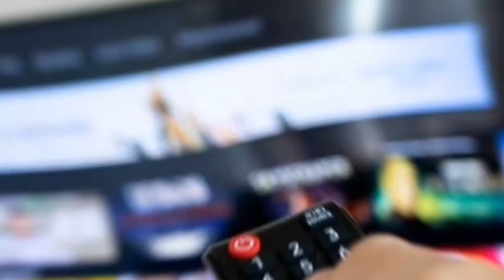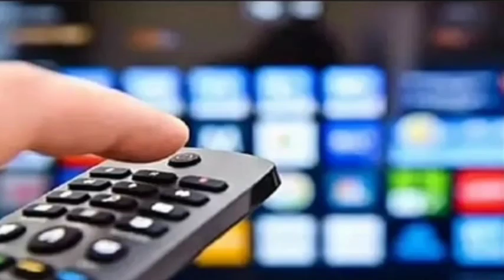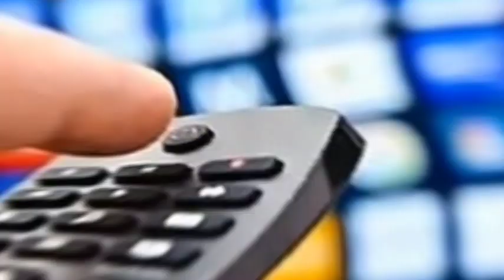MPEG-2 VS MPEG-4 | Difference between MPEG2 & MPEG4 set top box | Best Set Top Box DD free dish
Your Query:-
MPEG2 VS MPEG4
MPEG-2 VS MPEG-4
MPEG-2 VS MPEG-4 2024
MPEG2 VS MPEG4
mpeg2 vs mpeg4
best set top box DD free dish
Difference between MPEG2 & MPEG4 set top boxes
DD free dish MPEG-2 vs MPEG-4 Set top box comparison
DD free dish MPEG-2 vs MPEG-4 Set top box comparison in Hindi
MPEG-2 set top box price
MPEG-4 Box price
कौन सा सेट टाप बाक्स खरीदे डीडी फ्री डिश